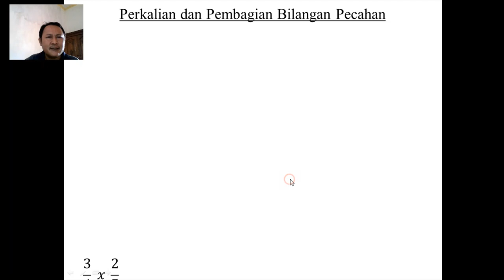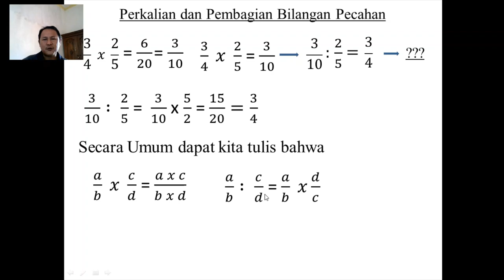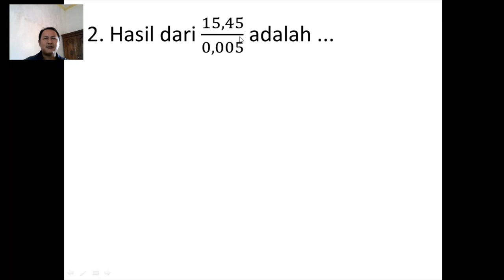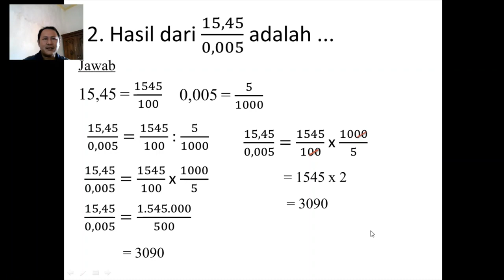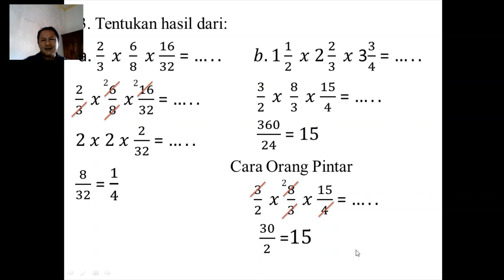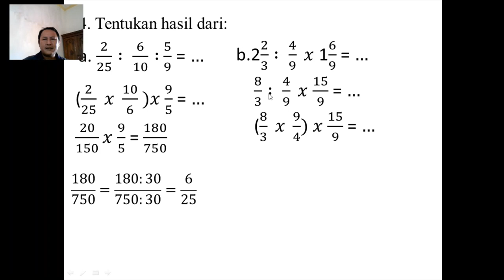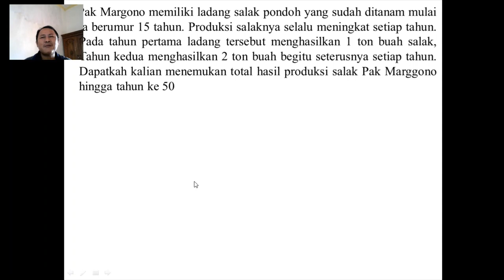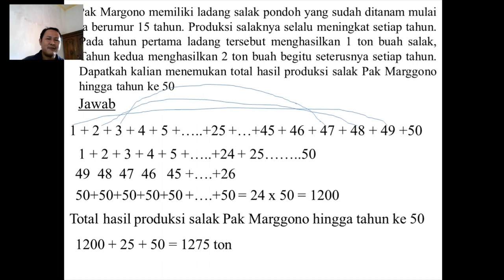Matematika SMP kelas 7 Perkalian dan Pembagian Pecahan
Menjelaskan Materi dan Pembahasan soal soal tentang Perkalian dan Pembagian Pecahan